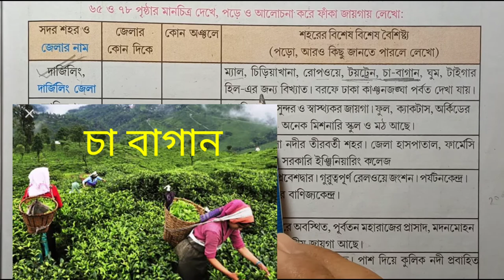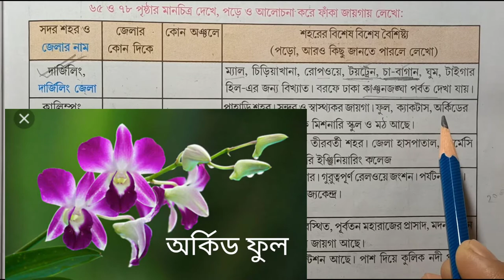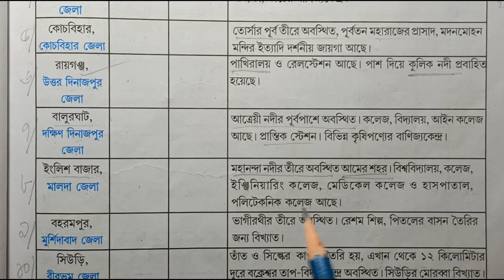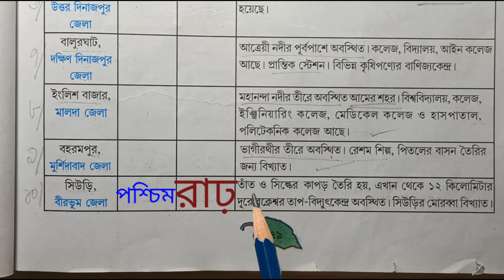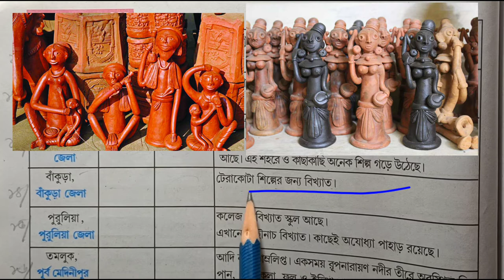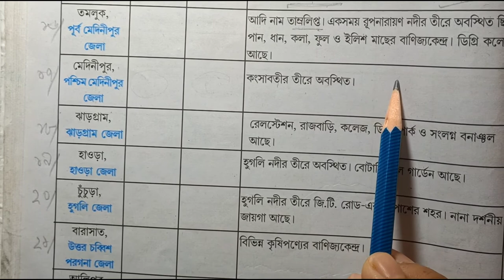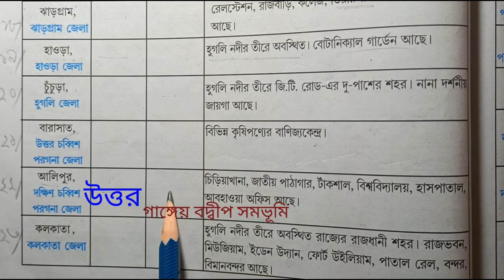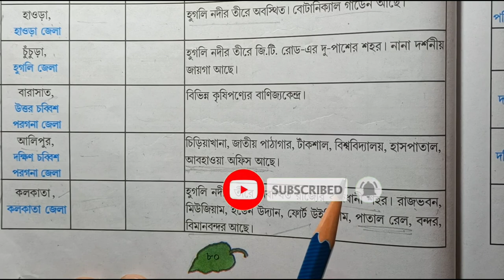Class 5,আমাদের পরিবেশ,পশ্চিমবঙ্গের প্রশাসনিক বিভাগ,জেলা-সদর,Amader Poribesh/West Bengal/WBBSE/CRDsir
amader paribesh